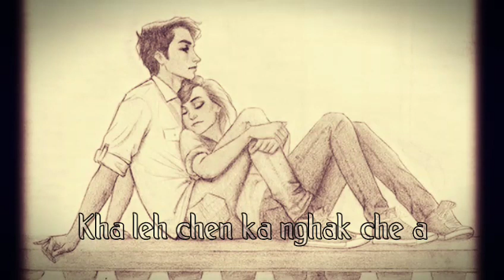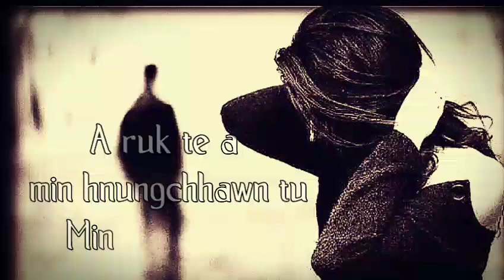Ka lo kir tawh lawng.